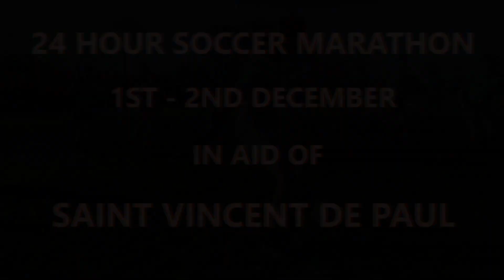Soccer Marathon 2017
This is the promotional video for the 2017 Soccer Marathon in aid of Saint Vincent de Paul. The Soccer Marathon took place on the 1st - 2nd of December.